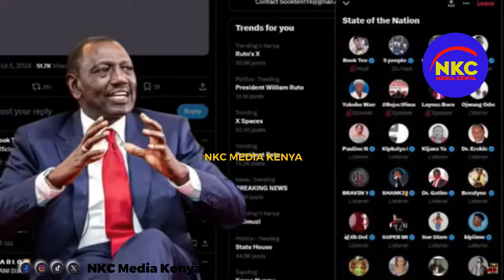"Ruto 2027 lazima tutakupeleka Nyumbani!" Brave Gen Z fires at President Ruto live in space!!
NKC MEDIA KENYA is the leading ,trusted online TV channel in kenya and Africa in general we deal with qulity trusted News and politics around kenya and abroad You will get the latest breaking news and local news as they happen .